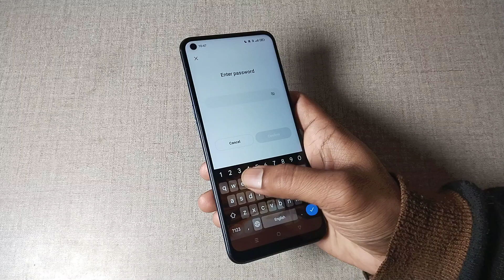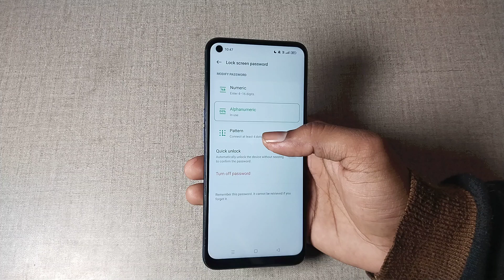name password unlock 🔓 kaise kare realme narzo 30 5g, name password settings realme narzo 30 5g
realmenarzo305grmx3242 | realmenarzo305g | passwordlockremove | patternlockremove | hardresetkey | patternunlock | pinlockremove | hardreset | realme | unlock | narzo | reset | recoverymode